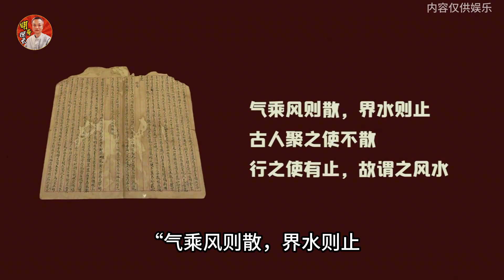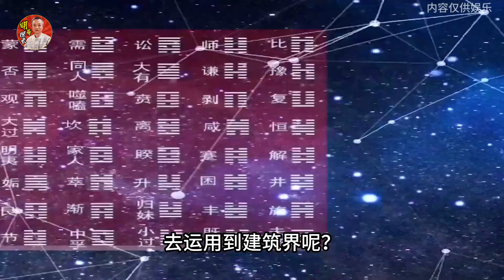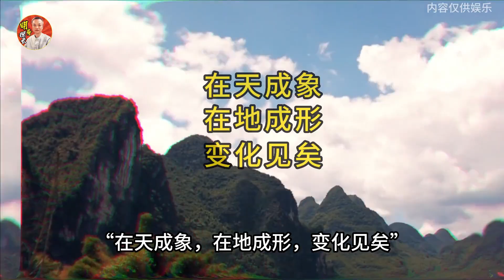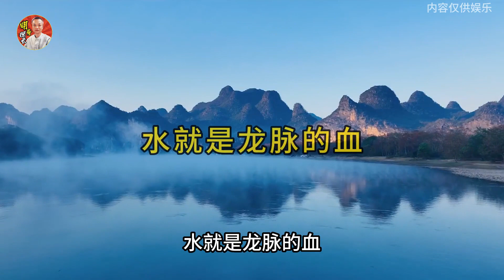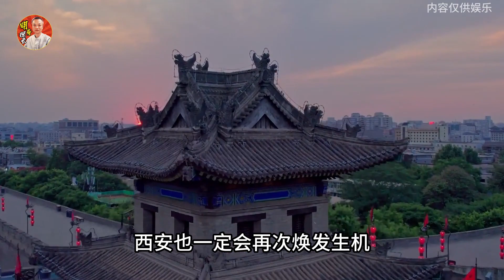八水繞長安造就盛世輝煌，難道西安的崛起與玄學有關嗎？八水绕长安造就盛世辉煌，难道西安的崛起与玄学有关吗？